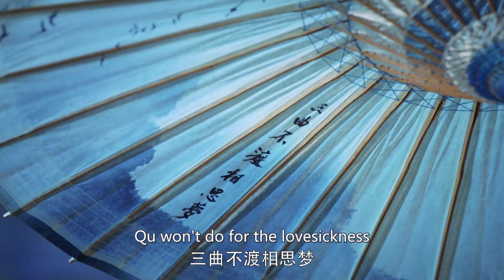She was remarkably intuitive - a single glance at the sky told her tonight would bring heavy snow.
DRAMA NAME:Twisted Fate of Love